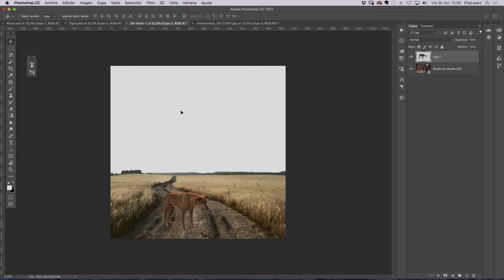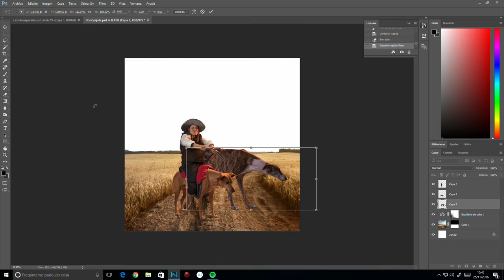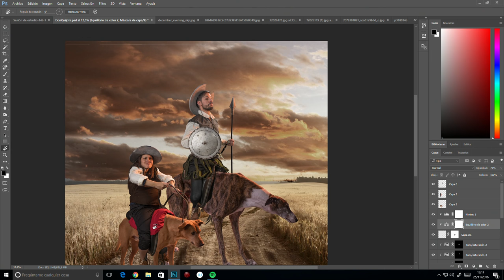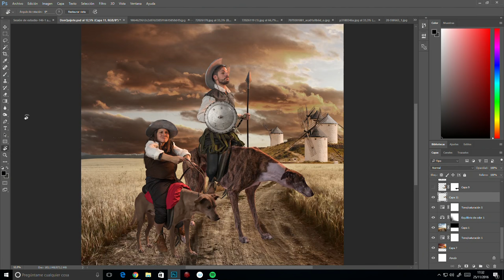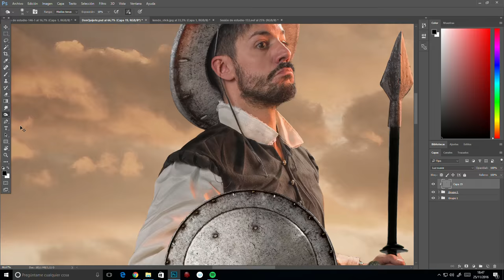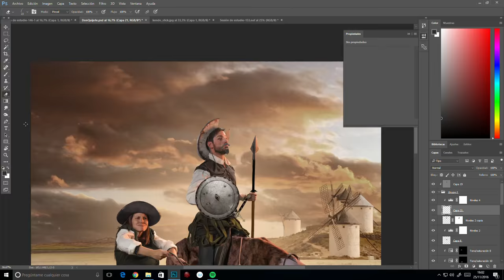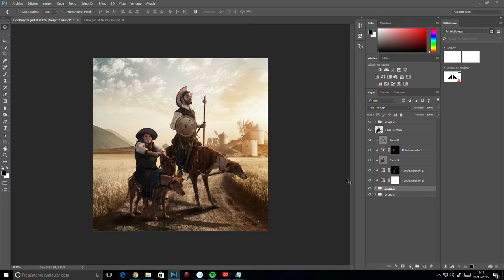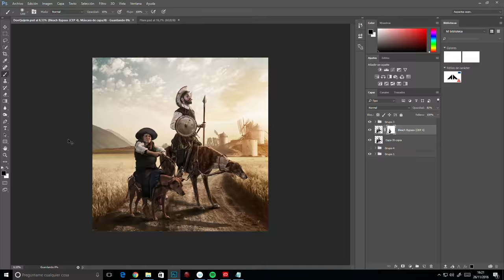PHOTOSHOP SPEEDART FUNIMALS "EL QUIJOTE"· PITU LOPEZ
Editing process of personal portfolio image.

Made with Wacom Cintiq27QHD
and Photoshop CC 2017